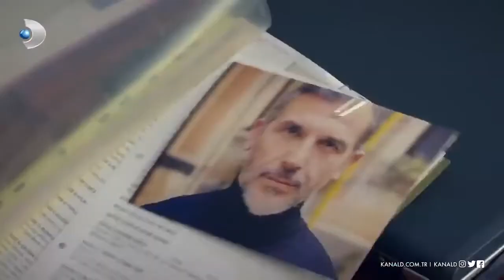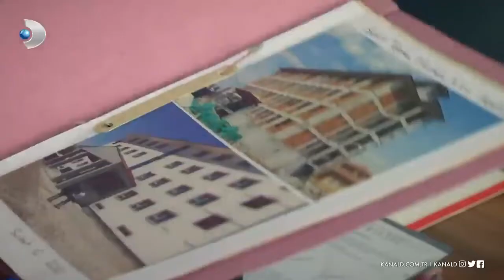Bülent Emrah Parlak, Arka Sokaklar'da! - Arka Sokaklar | 543. BÖLÜM